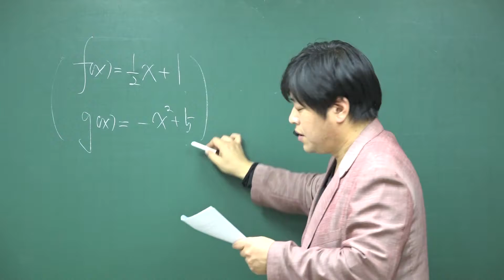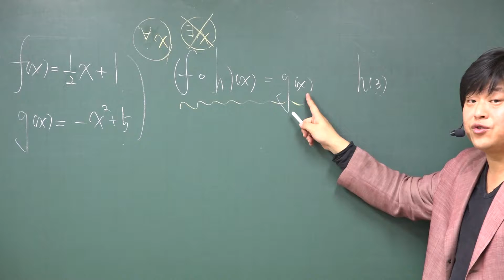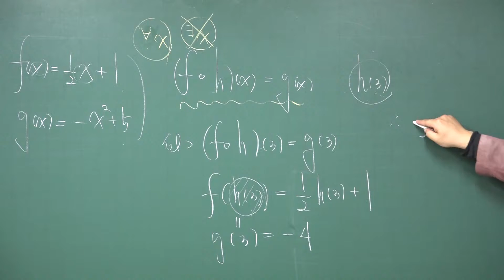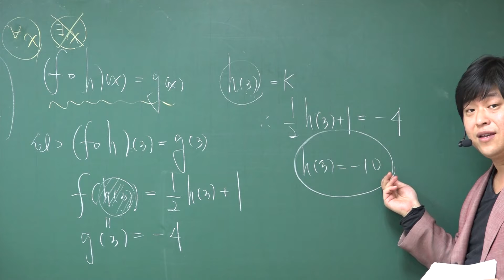[포마][2016 자이스토리 수학2 함수] C27 합성함수